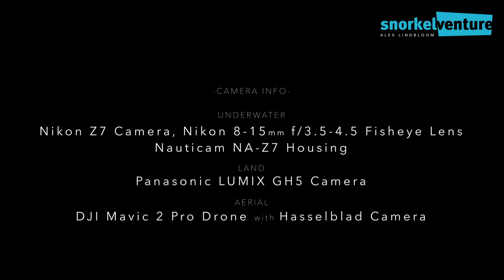A Dream of Mexico: Underwater Photography and Video with the Nikon Z7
Underwater photo/video pro Alex Lindbloom returns to Mexico for a month-long tour of the country’s best dive sites with the full-frame mirrorless Nikon Z7 in Nauticam housing